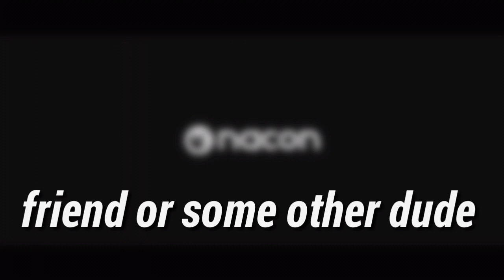is werewolf the apocalypse: Earthblood worth it (werewolf the apocalypse Earthblood review)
werewolf the apocalypse Earthblood review.This is a short werewolf the apocalypse: Earthblood review.i will be showing werewolf the apocalypse gameplay.